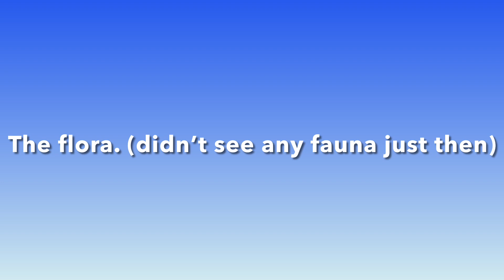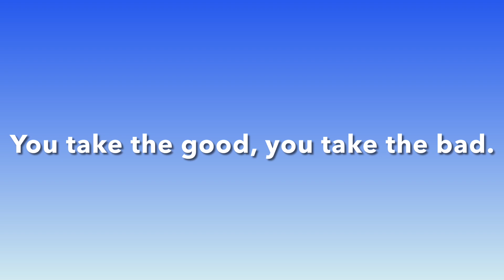Russian Gulch State Park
Here’s a camping spot you won’t want to miss. You’ll see crashing waves, a beautiful sink hole, dramatic cliffs, and plenty of hiking trails. It’s a crazy, windy road to get there but you won’t be disappointed.

Russian Gulch State Park is located in Northern California on Hwy 1 near the town of Mendocino.